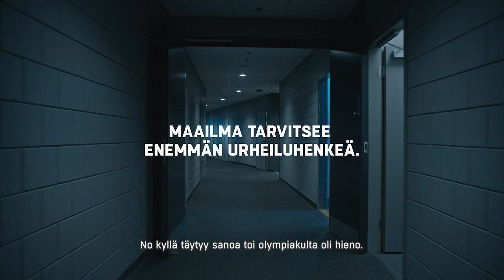Jotain ihan unohtumatonta | Veikkaus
Maailma tarvitsee enemmän urheiluhenkeä. Katso Sami Vatasen pukukoppitarina.

Category
Sports